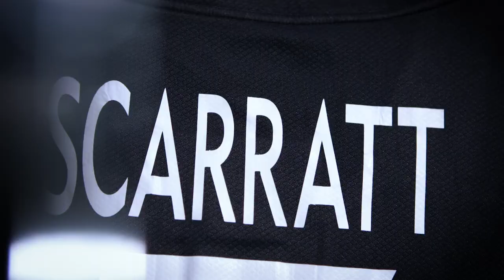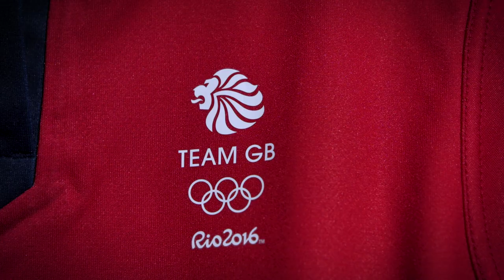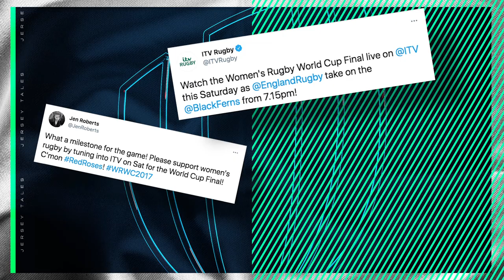‘Boys wouldn’t pass to me’ | Emily Scarratt’s Jersey Tales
Jersey Tales is a new series where we dive into the jersey's worn by some of the best players in the game, and they tell their stories of how they went from local club to international superstars!
First we dive into the career of Loughborough Lightning and England star Emily Scarratt, and how she went from being the only girl who 'the boy's wouldn't pass to', to rubbing shoulders with Usain Bolt at the 2016 Rio Olympic Games.